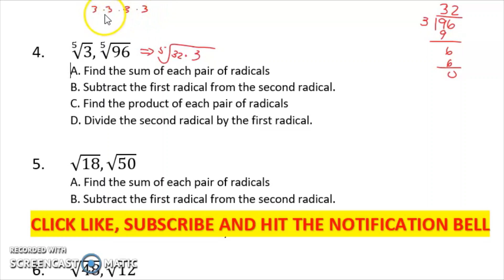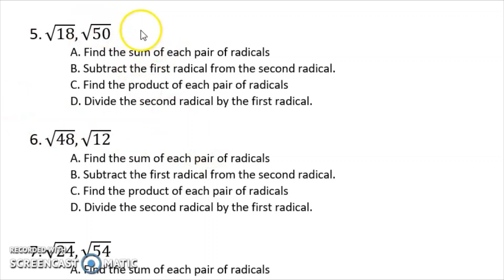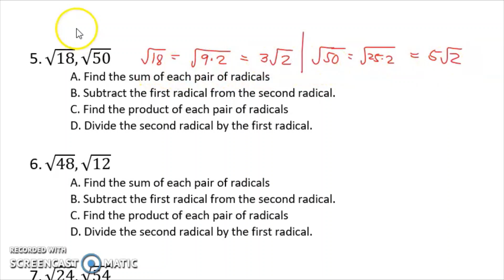OPERATIONS OF RADICAL| WEEK 7 LEARNING TASK 1 PART 2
OPERATIONS OF RADICAL
WEEK 7 LEARNING TASK 1
A. Make each pair of radicals similar by reducing the radicand.
B. Referring to each pair in letter A, do the following.

Happy Learning!